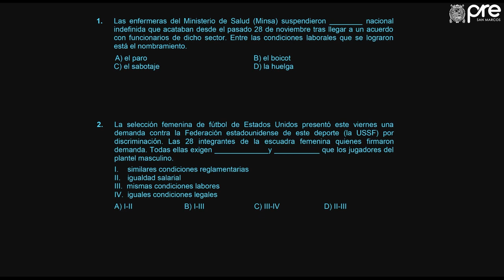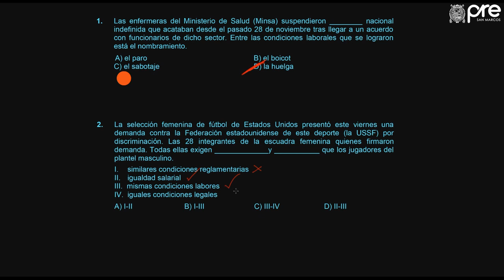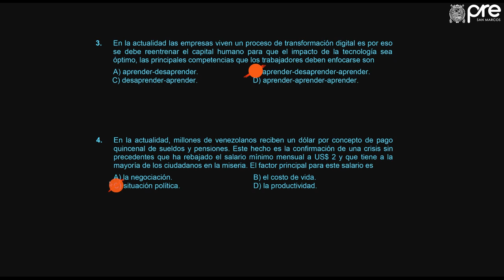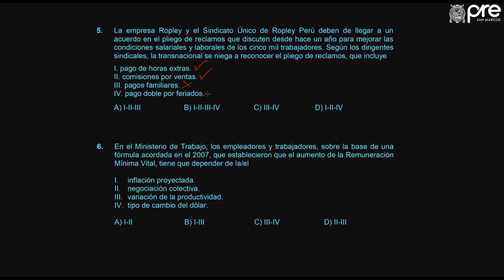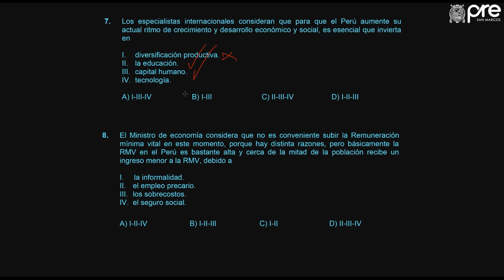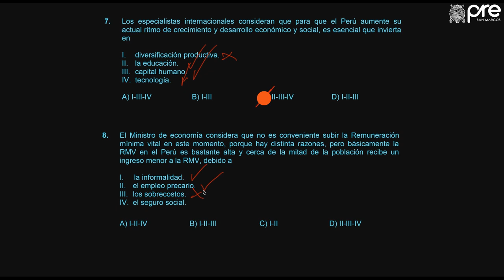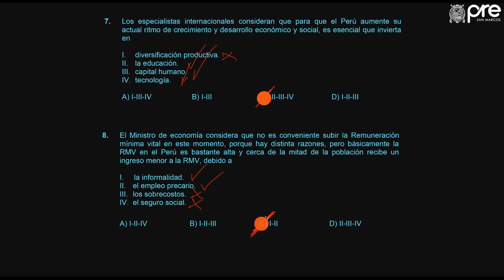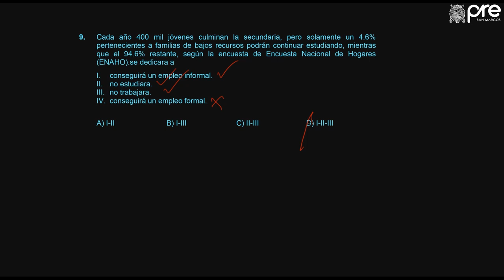ECONOMÍA SOL SEMANA 10 PRE SAN MARCOS 2019 II